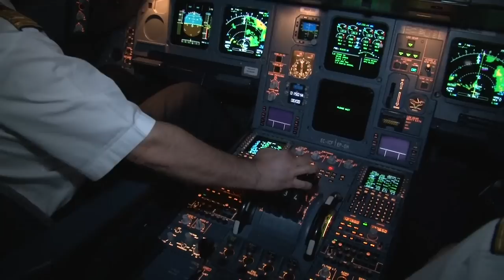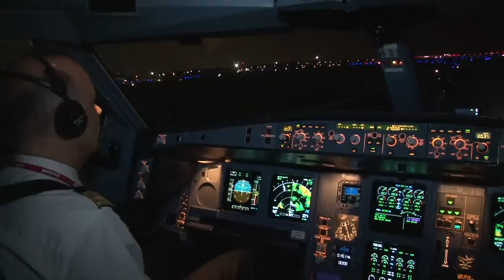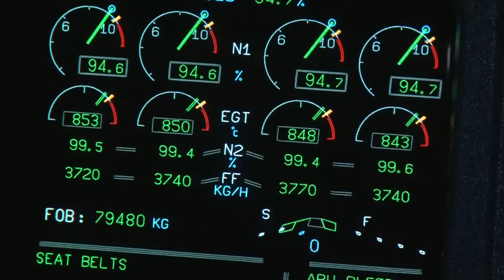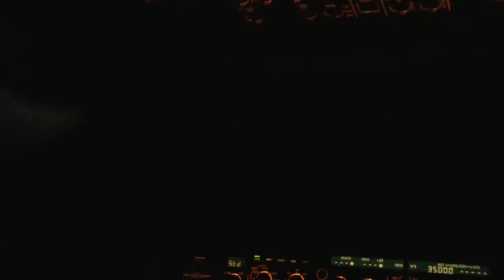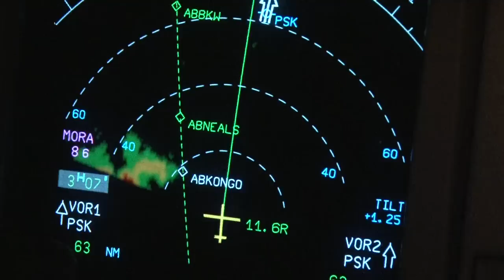Mexico City Night Dep + Thunderstorms over the US